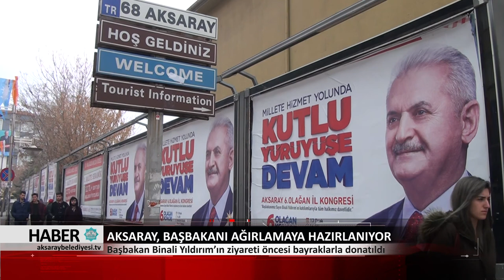11.01.2018 HABER BÜLTENİ